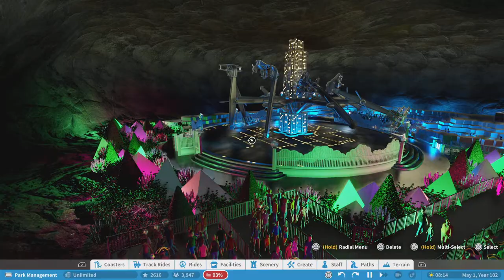Penguin Mountain Presentation